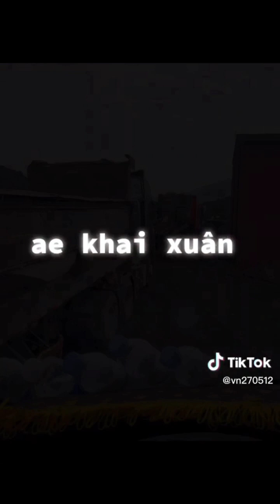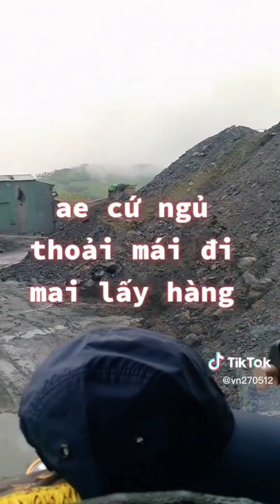[1239]Rất nhiều xe tải (P2) (không đếm được bao nhiêu xe)